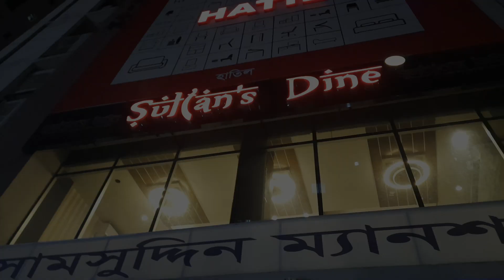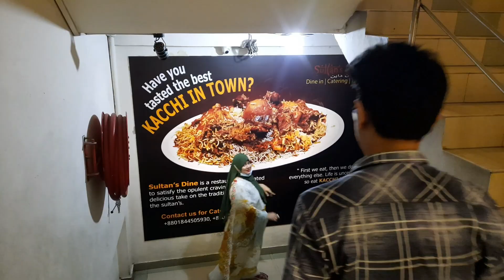অনেকদিন পর ছোট বোনের সাথে বাহিরে খেলাম আলহামদুলিল্লাহ অনেক সুন্দর একটা সময় কেটেছে ||Bangla blog